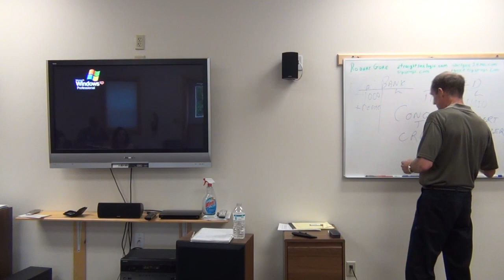Appalachian Network PATCON - Robert Gore Questions and Answers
Robert Gore answers questions concerning personal finances in an economic collapse at the Appalachian Network PATCON.